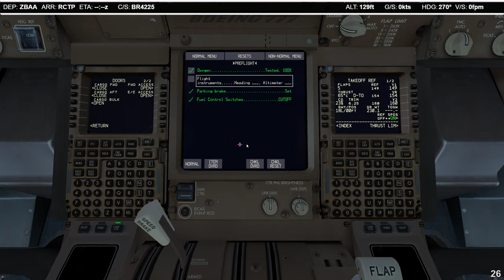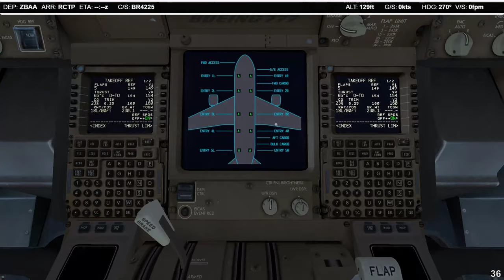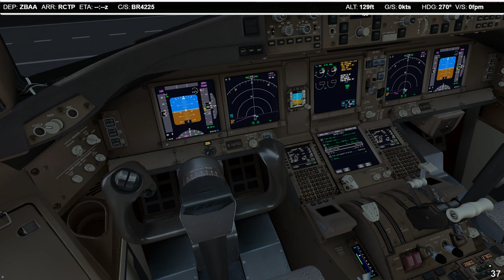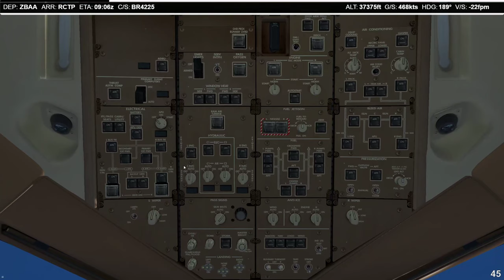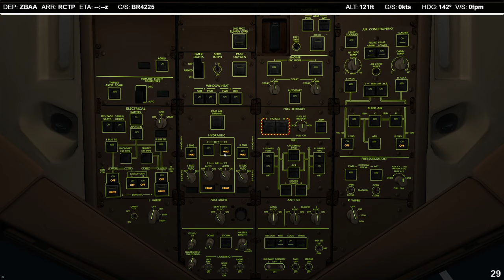P3D V4.5 | PMDG 77W | ✈ ZBAA → RCTP | KN4225 1221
Full video
    -ASP4
    -EFBV2
    -ChasePlane
    -ASXP
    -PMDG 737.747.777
    -QW787
    -AS320.321
    -FSL320
    -FF320.350
    -JDA330